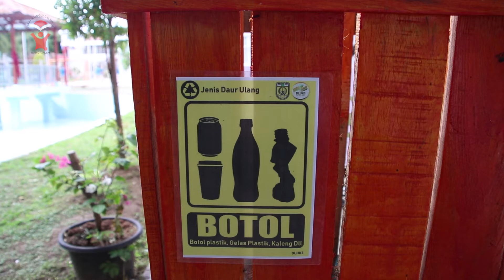SAMA-SAMA SAMPAH TAPI KOK HARUS DI PILAH LAGI????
"Aduh, kan sampah ya sampah. sampah dimana mana ya kan sama aja. sama sama dibuang" Nah, mulai dari sekarang, kamu harus buang statement ini jauh jauh. kamu harus menata pikiran kamu hehe. ternyata sampah harus dipilah! kenapa? jawabannya ada di video ini. nanti, kalo kamu udah nonton video ini, kamu bakalan mau untuk milah sampah! kuy cekk!!